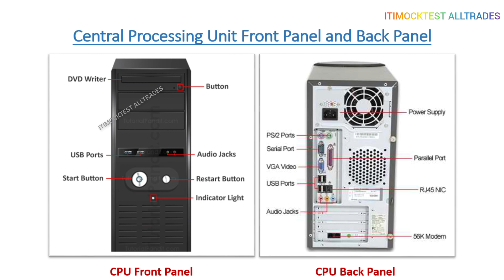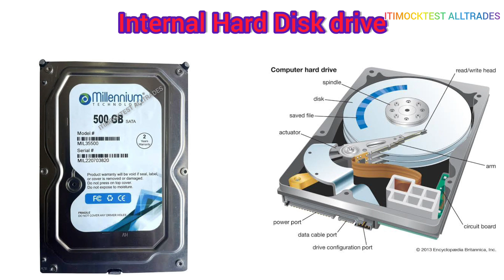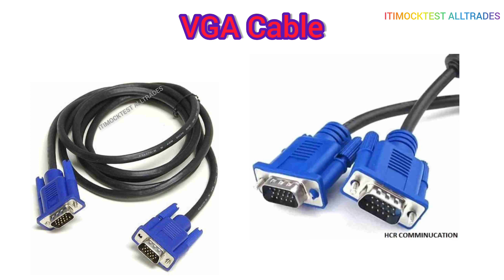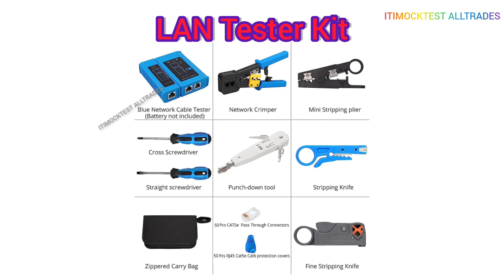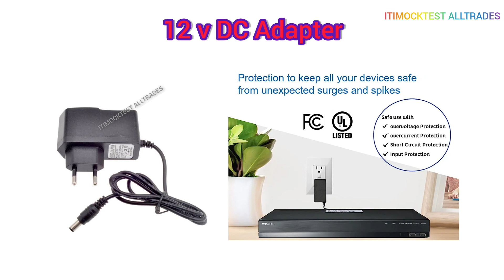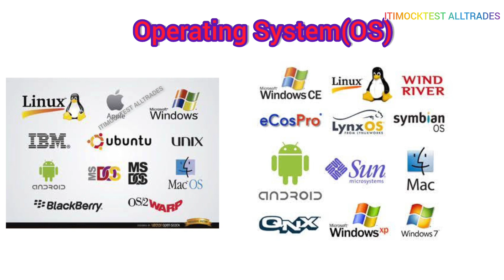Basic Computer Hardwares Names & Images | Computer Hardware Names | COPA | CHNM | ICTSM | ESC| ECE.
Basic Computer Hardware Names & Image | Computer Hardware Names | COPA | CHNM | ICTSM | ESC| ECE.